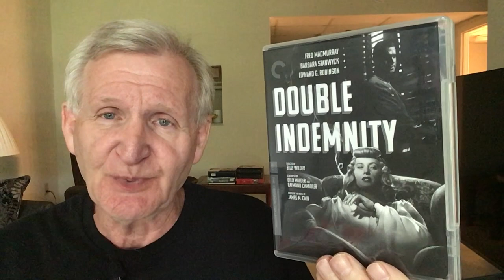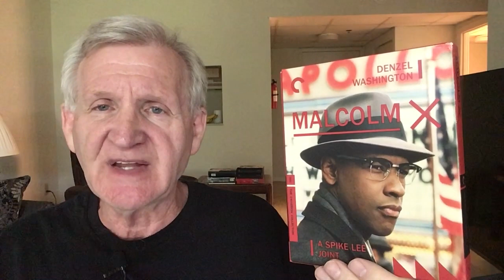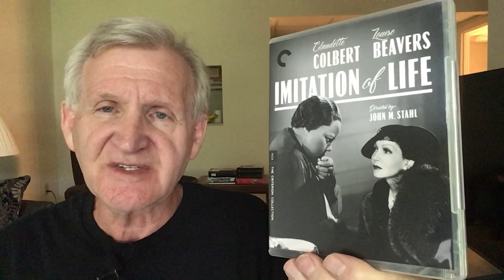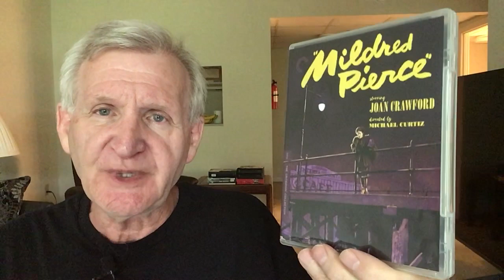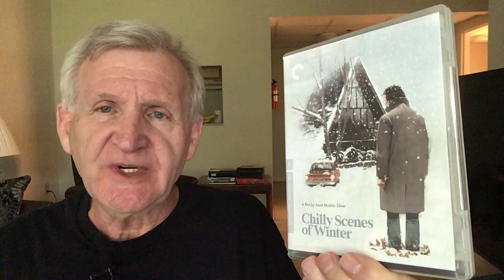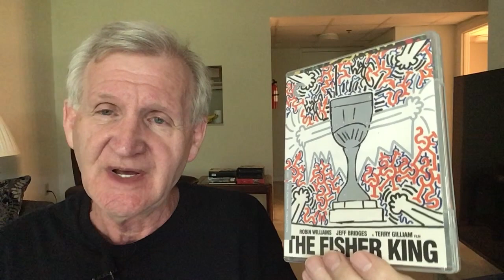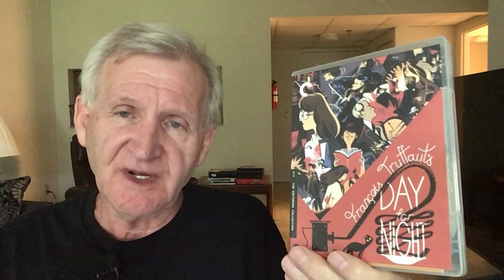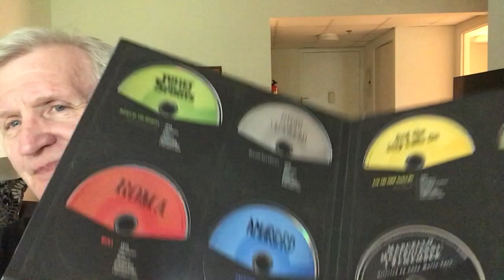B&N CRITERION 1/2 PRICE SALE: Recommendations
June 30-July 28 Barnes and Noble Sale recommendations